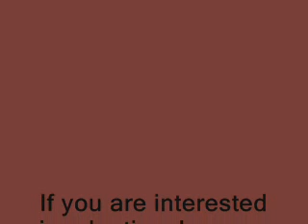Jacques the poodle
ADOPTED-Jacques the poodle